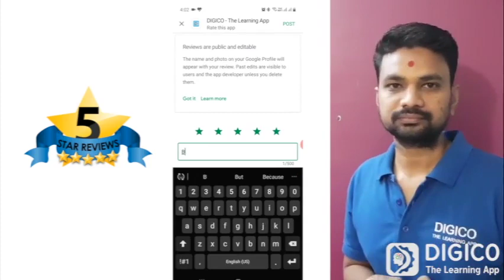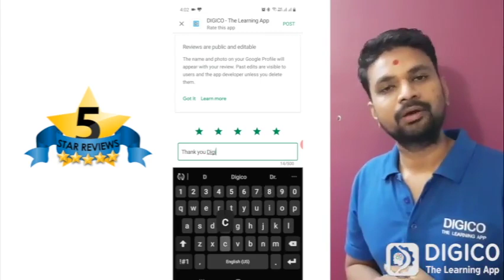GTU DIPLOMA EXAM QUESTION PAPER PATTERN | DOWNLOAD NEW EXAM PATTERN | 2 HOURS, 47 MARKS, 56 MARKS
DIGICO TEAM